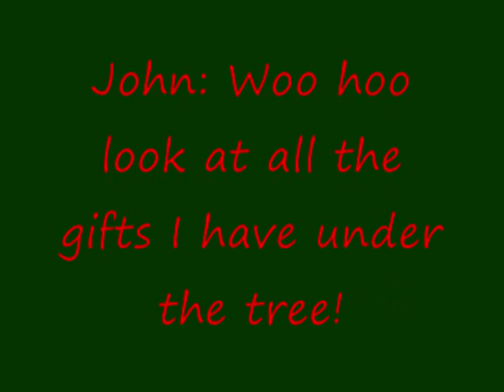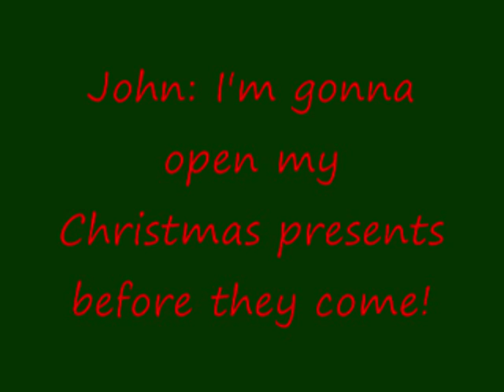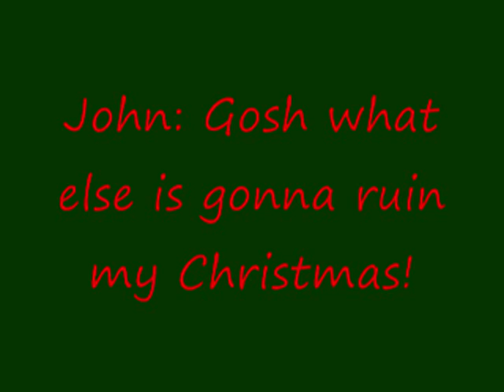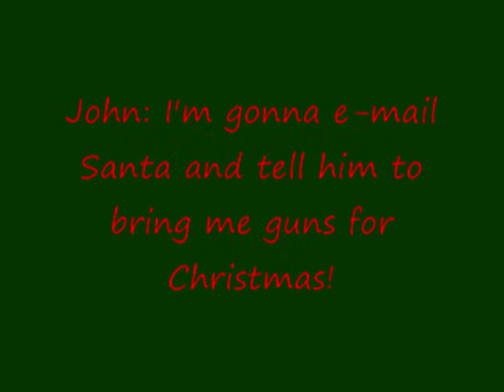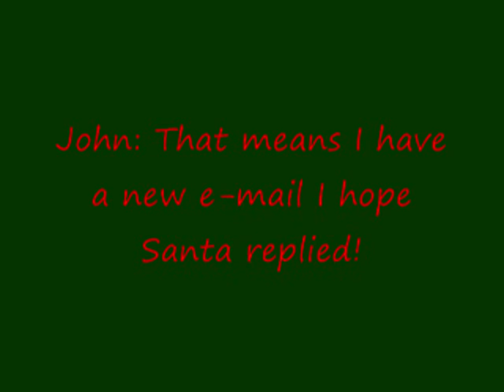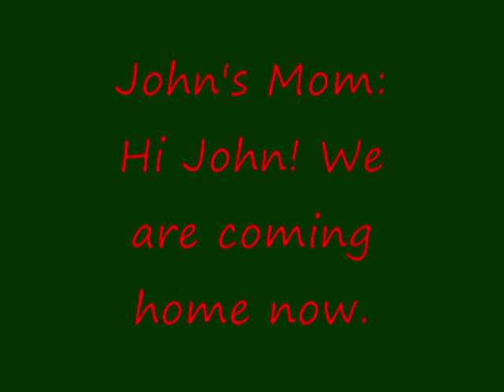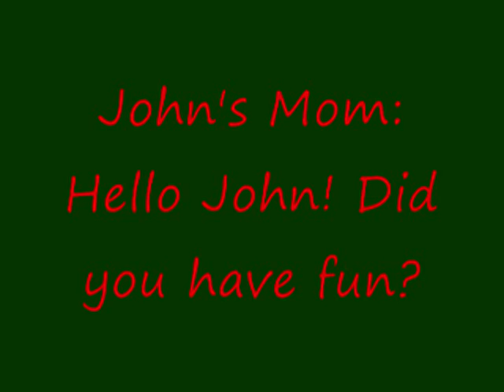A Story of John Episode 6: John's Unmerry Christmas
In this episode because John has been bad, bad things happen to him on Christmas! He even e-mails Santa! And make sure you remember to watch A Story of John Episode 7: 3010 coming 1/01/10!